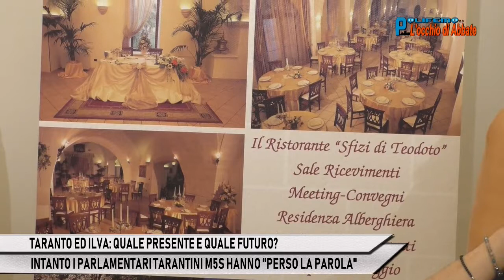Polifemo del 29 06 2018 2parte